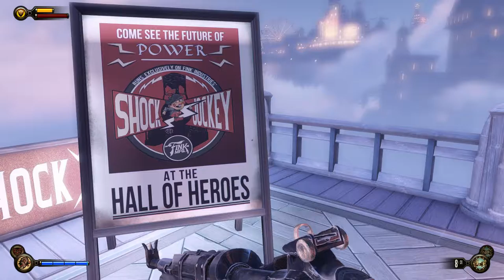BioShock Infinite Gamplay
My favorite game of all time. Replaying it for the second time.